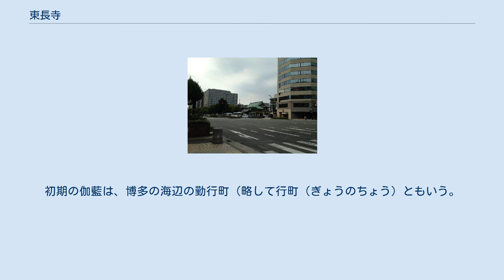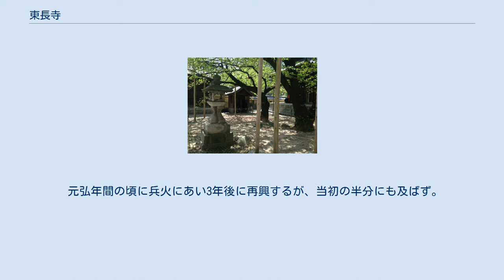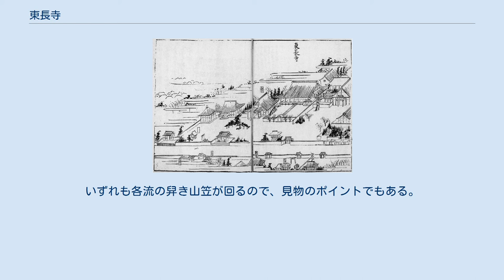東長寺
東長寺（とうちょうじ）は、福岡県福岡市博多区にある真言宗の寺院。
九州における真言宗九州教団の拠点寺院（別格本山）である。
山号は南岳山、正式名称は東長密寺である。
 『筑前国続風土記』によると、空海（弘法大師）が唐での修行を終え帰国の途につき、大同元年（806年）10月に博多へ帰着、翌年4月末まで博多に滞在したと記されている。
滞在のおりに、密教東漸（とうぜん）を祈願し、本尊とし不動明王像を空海自らが彫り、一伽藍を建立したのが始まりとされる。
寺院名の東長密寺は、「密教が東に長く伝わるように」と祈誓し命名し、空海が創建した日本最古の寺とされる。
初期の伽藍は、博多の海辺の勤行町（略して行町（ぎょうのちょう）ともいう。
）（現・呉服町）にあり、大伽藍を有し寺勢は盛んだったとされ、空海が自身の像を彫り大師堂に安置し、また多聞天、持国天像も空海が自作したと記されている。
 元弘年間の頃に兵火にあい3年後に再興するが、当初の半分にも及ばず。
再度、永禄・天正年間に兵火にあい荒廃するが、福岡藩2代藩主黒田忠之が、真言宗に帰依し大檀越となり、現在地に鐘楼・護摩堂・大日堂・本堂などを建立、また寺領200石を寄進して再興し、菩提所とした。
また、福岡藩3代藩主黒田光之も、寺領100石と山林15万坪（約49.5万km2）を寄進し加増した。
 年間行事 舁き山笠 博多祇園山笠の追い山のになると、追い山笠のコースには三つの清道旗が立てられている。
最初の旗は櫛田神社の清道にあり、二つ目が東長寺前の大博通りのセンターライン部分、三つ目が承天寺の前である。
いずれも各流の舁き山笠が回るので、見物のポイントでもある。
 各流は東長寺正門前に並ぶ住職たちを前に舁き回る習慣が残っているが、これは明治維新後の神仏分離まで東長寺に属する神護寺が櫛田神社を管理していたことから、今もなおその敬意を表して表敬を行っているためである。